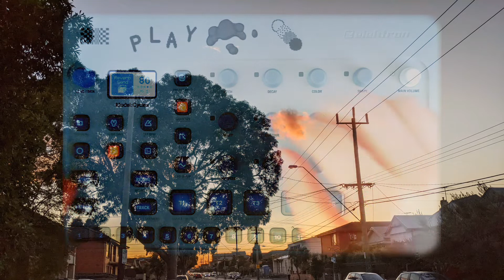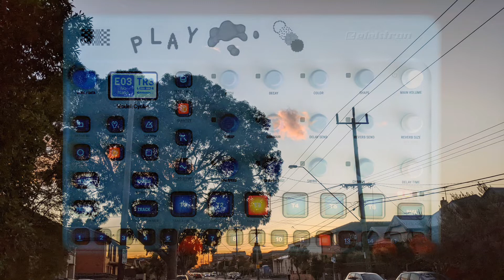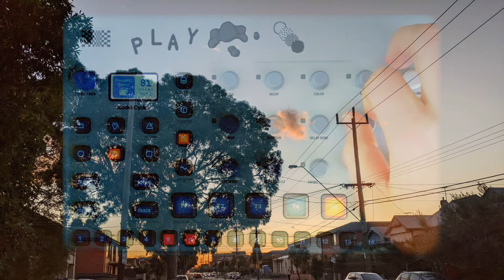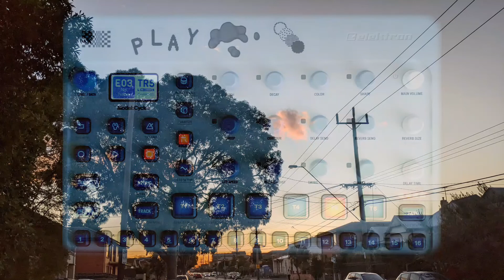Sunset - model:cycles jam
As the moon rises...

All sounds performed on the model:cycles, no post fx.

00:00 The suns coming down
01:22 The moon rises
01:49 Full moon dance